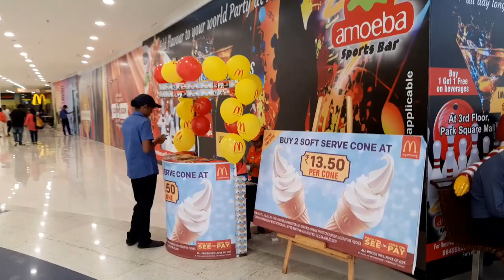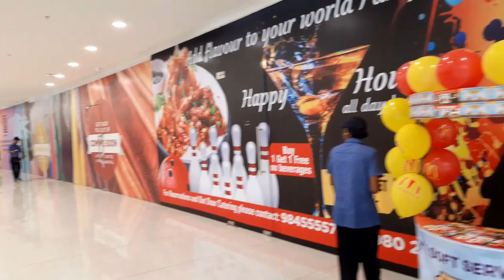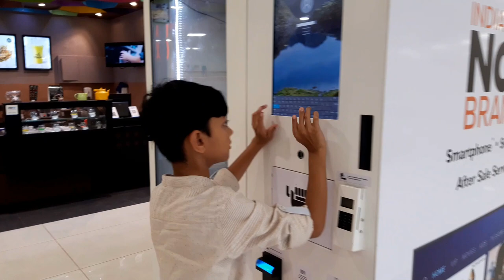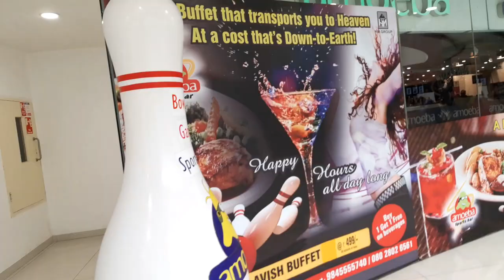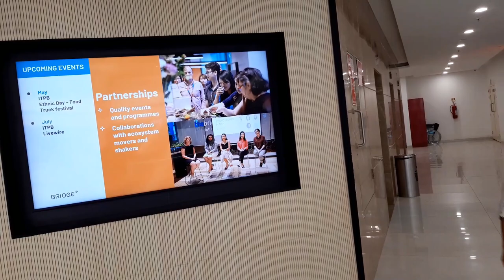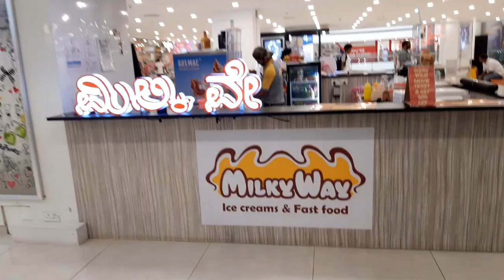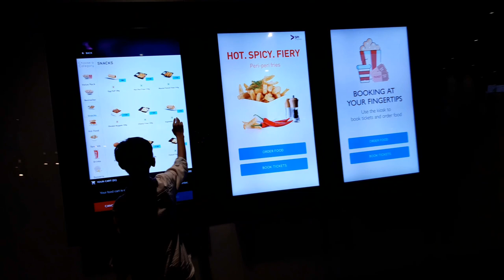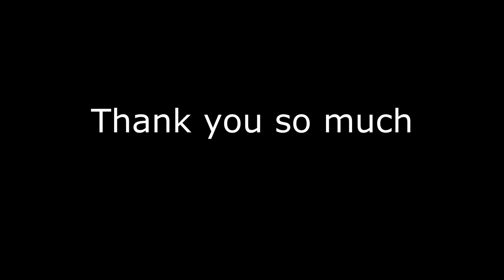Park Square Mall Whitefield Bangalore | ITPL Park Square | Bangalore malls | Malls in Whitefield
Park Square Mall is located within the iconic International Tech Park Bangalore (ITPB), a leading IT park in India. At over 450,000 sq ft, Park Square mall offers an wide variety of food & beverage, entertainment and fashion options to the vibrant ITPB community and larger catchment of bustling Whitefield suburb.